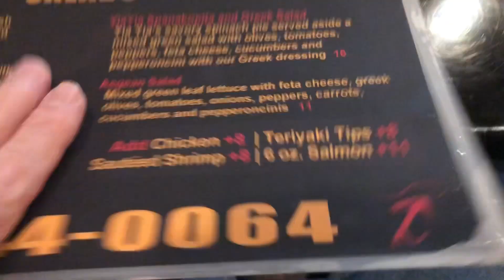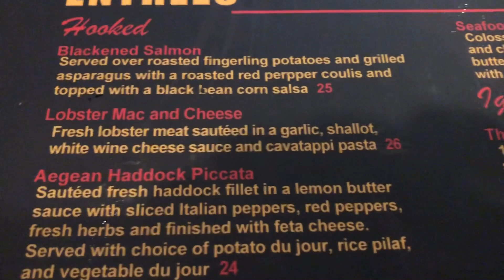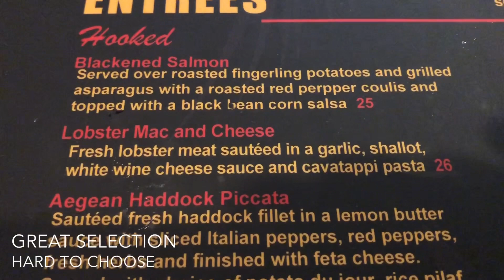Hooked Seafood - Manchester, NH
Great selection of food at this seafood restaurant located in Manchester New Hampshire